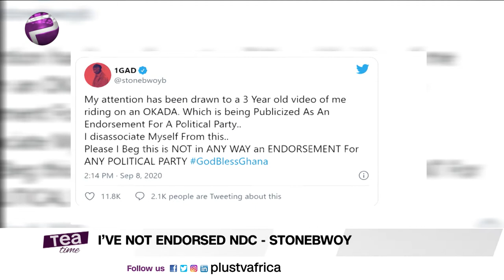I've Not Endorsed NDC - Stonebwoy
Stonebwoy has distanced himself from any political party like some people on social media are making it look like.